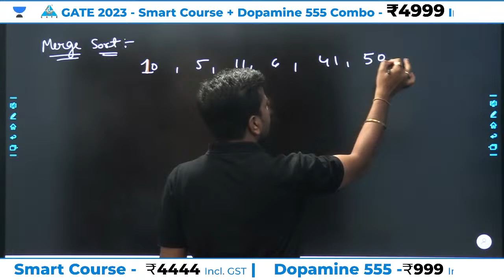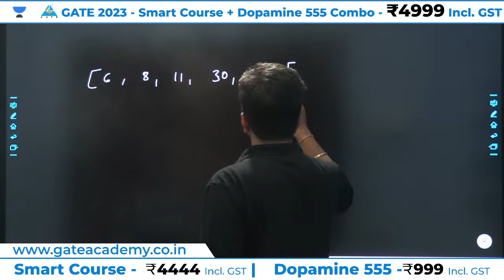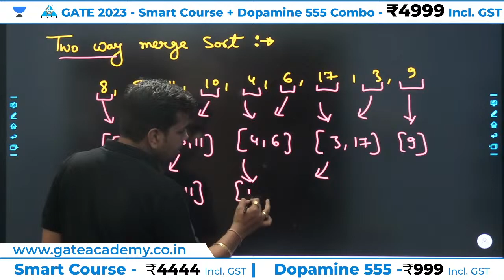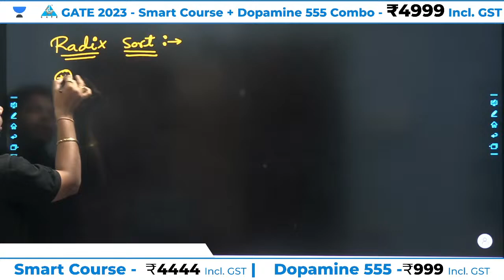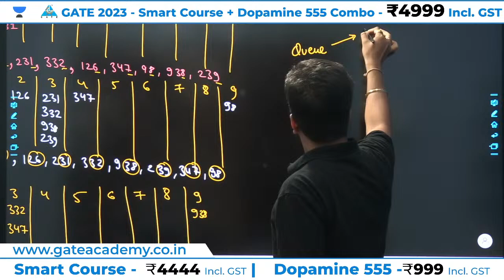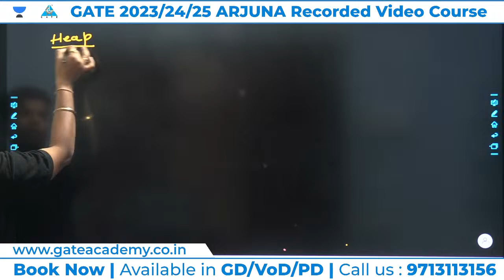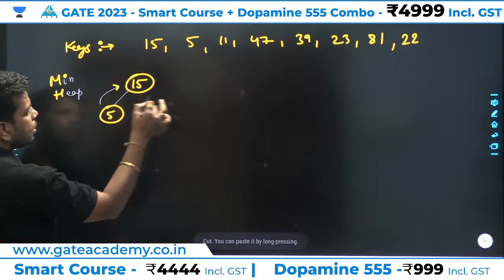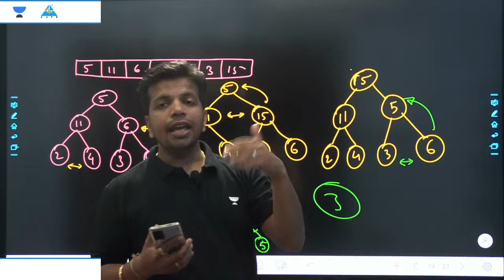L14 Sorting Techniques (Part 4) | Algorithm | GATE 2023 | Ankush Saklecha Sir | CS/IT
Dear GATE Aspirants. 👩‍🎓👨‍🎓 Join the Battle & test your Preparation LIVE, with - "Unacademy Compete" on the App (Only for Android Users).
The feature is LIVE for CS-IT & CIVIL Branch. Participate in this amazing feature over Unacademy App.

Take Your GATE Preparations to the next level with Unacademy Plus & Iconic Subscriptions. 👉👉Use Code: GA1111

अर्जुना - The Most Affordable Recorded Video Courses for GATE 2023/24/25 Aspirants
The Best Content curated by Top GATE Educators of India.

3. Instagram: gate__academy
4. Twitter: gate_academy
5. LinkedIn: Gate Academy